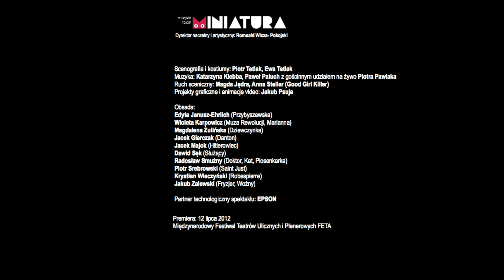Thermidor roku 143 | Blisko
Widowisko plenerowe na motywach dramatów Stanisławy Przybyszewskiej oraz noweli teatralnej „Sny Przybyszewskiej" Macieja Rembarza w reżyserii Lecha Raczaka

Scenariusz i reżyseria: Lech Raczak
Scenografia i kostiumy: Piotr Tetlak, Ewa Tetlak
Muzyka: Katarzyna Klebba, Paweł Paluch z gościnnym udziałem na żywo Piotra Pawlaka
Ruch sceniczny: Magda Jędra, Anna Steller (Good Girl Killer)
Projekty graficzne i animacje video: Jakub Psuja

Obsada: Edyta Janusz-Ehrlich (Przybyszewska), Wioleta Karpowicz (Muza Rewolucji, Marianna), Magdalena Żulińska (Dziewczynka), Jacek Gierczak (Danton), Jacek Majok (Hitlerowiec), Dawid Sęk (Służący), Radosław Smużny (Doktor, Kat, Piosenkarka), Piotr Srebrowski (Saint Just), Krystian Wieczyński (Robespierre), Jakub Zalewski (Fryzjer, Woźny)

Partner technologiczny spektaklu: EPSON

Premiera: 12 lipca 2012, Międzynarodowy Festiwal Teatrów Ulicznych i Plenerowych FETA